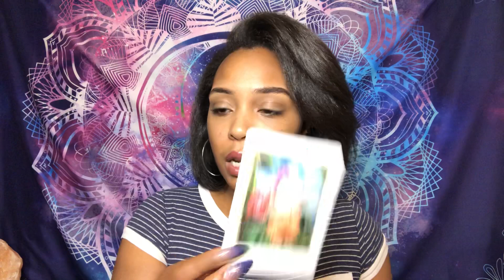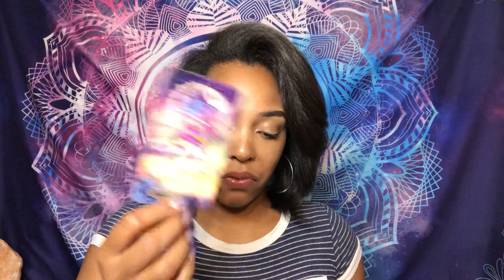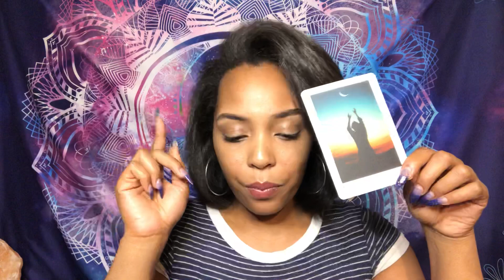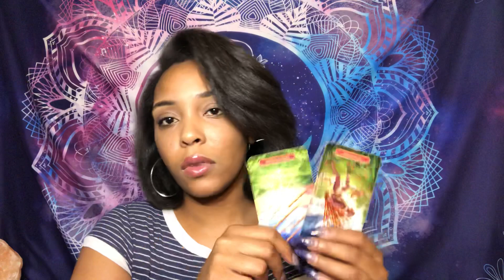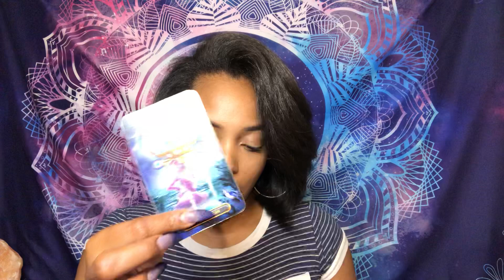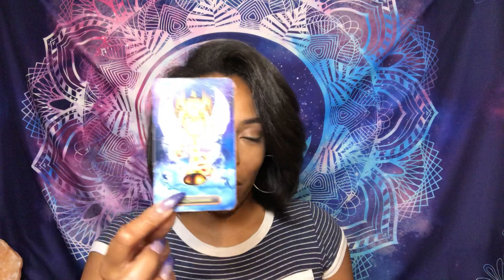Aries ♈️ Needed a break but this could work🧘🏽‍♀️🌺🧘🏽